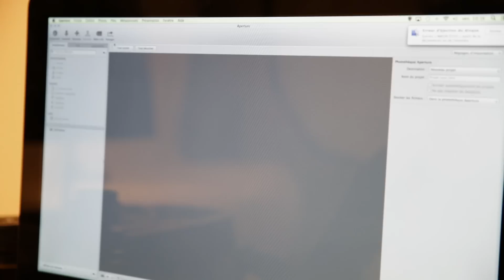La tête de l'emploi avec LADAPT sur France 3 - Gilles [Saison 2]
En partenariat avec France 3 et le Crédit Agricole Caisses Région Bretagne, LADAPT travaille depuis plusieurs mois sur une série de programme court intitulée.
« La Tête de l'emploi », constitué de films courts de 1'30, le programme a pour vocation de valoriser l'emploi de personnes handicapées dans le milieu de l'entreprise en présentant plusieurs témoignages.